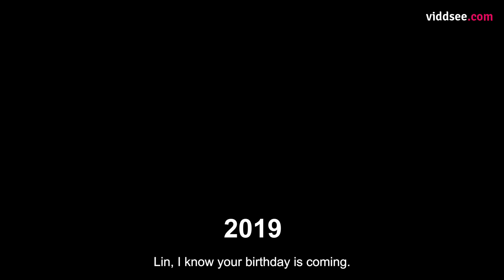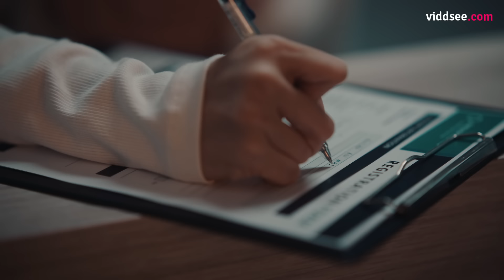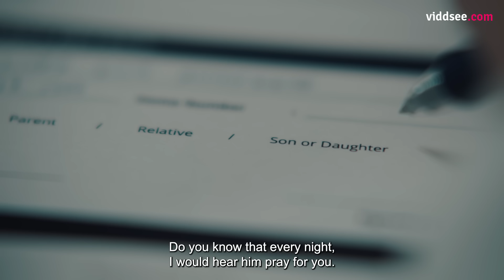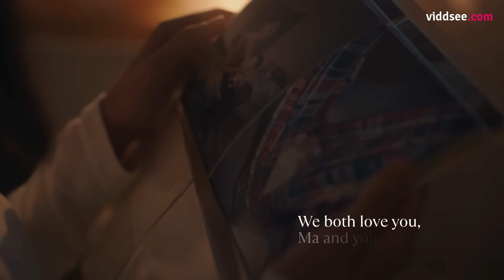Linda - He’s Not Her Pa // Viddsee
Why is he trying so hard to be a good father?

Linda lost her biological father when she was still a young girl - and soon after, her mother remarried another man. Despite the differences in language and cultural background, the small family managed to make it work - but Linda struggled to open her heart and accept her stepfather. She was determined to show that he could never replace her beloved Pa.

‘Linda’, a short film on family relationships, attempts to strip layers to uncover the meaning of family bonds. How are families defined? Will Linda be able to accept her stepfather who played a heavy role in her upbringing?

Directed by Muslim Sg